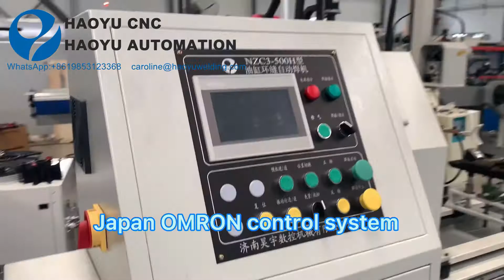Automatic hydraulic cylinder tube end parts welding machine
This cylinder automatic welding machine is equipped with a preheating system, used for thick cylinders, equipped with a welding slag grinding tool to clear the welding slag, and equipped with a MAG Fronius welding machine, which has a good welding effect.